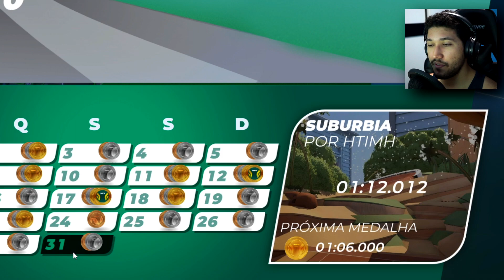Trackmania 2020 | Pistas de 25 à 31 de Julho - Parte 6 [PC Gameplay]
Eae pessoal, tudo certo? Bem vindos ao Trackmania 2020!!! Eu estava esperando demais por esse jogo, vai ser muito legal trazer ele para vocês e correr um pouquinho nessas pistas bem loucas...

Momentos do vídeo:
00:00 - O inicio
00:53 - 25 de Julho (Route 66)
01:58 - 26 de Julho (Drop the Cave)
03:19 - 27 de Julho (Journey - Initial Climb)
04:58 - 28 de Julho (Steampunk 1877)
06:05 - 29 de Julho (FS1)
06:55 - 30 de Julho (Sand Drift)
08:22 - 31 de Julho (Suburbia)
09:47 - Encerramento